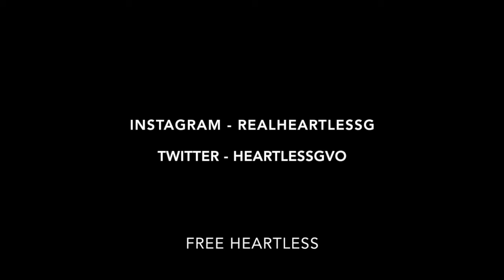Heartless.G - Away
"The Free Upgrade" Mixtape

New Musik Dropping Every Friday All Summer Long !

AVAILABLE FOR STREAM ON -

R1ders 1st Ent.